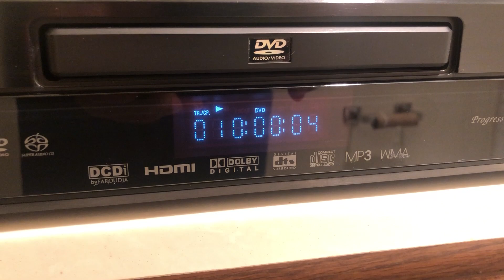Denon DVD-1930ci DVD, SACD and CD Player